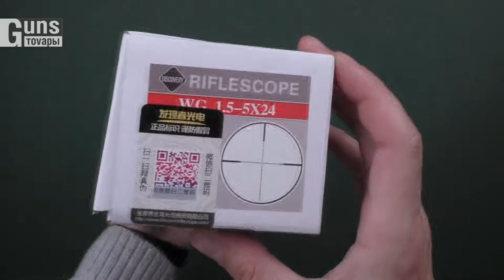Discovery Optics WG 1.5-5х24 SFP, распаковка товара